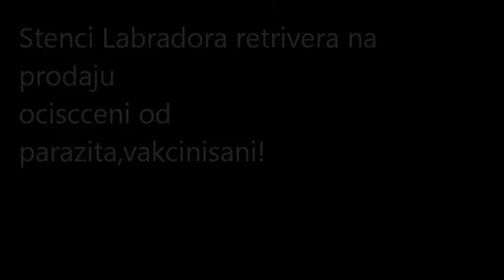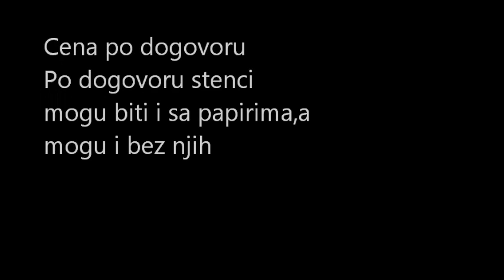Beli i Crni stenci labradora prodaja!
Prodato :)